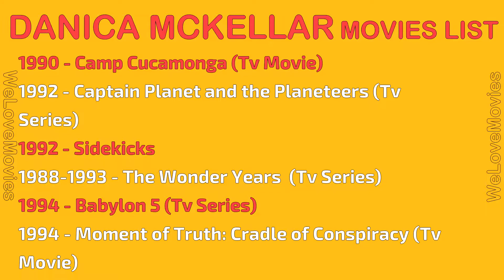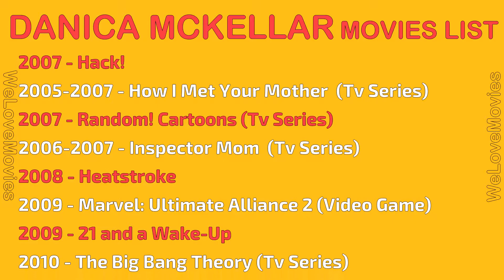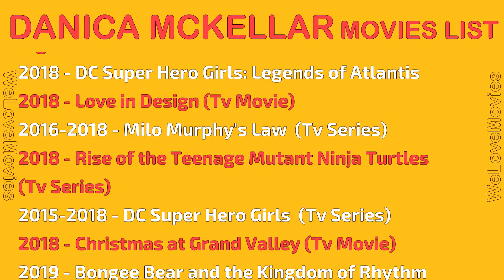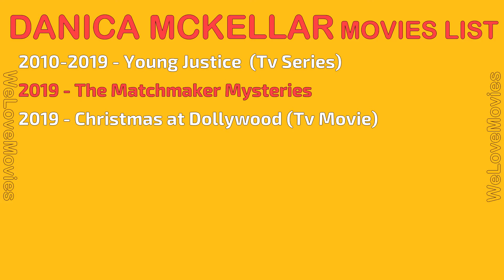DANICA MCKELLAR MOVIES LIST